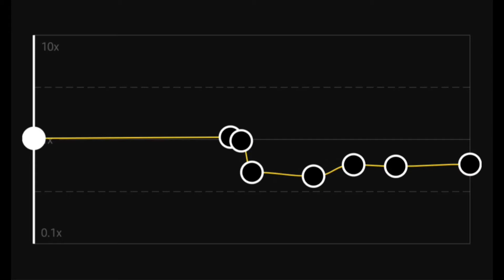Please Don't Go 🥺 capcut audio edit | tutorial